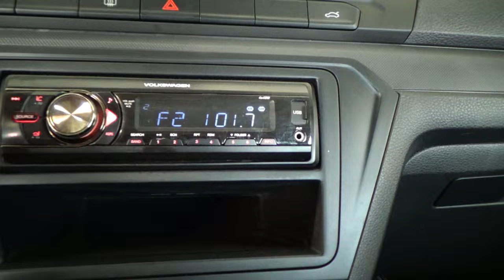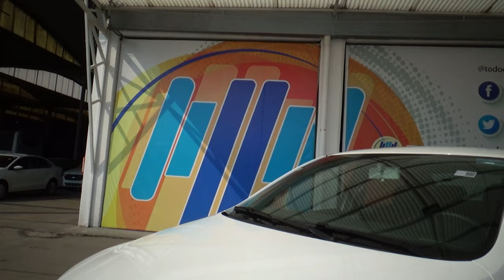Volkswagen / Gol / 2018 - 12312